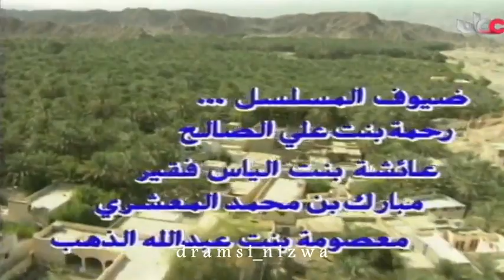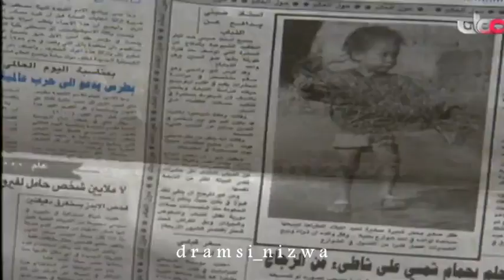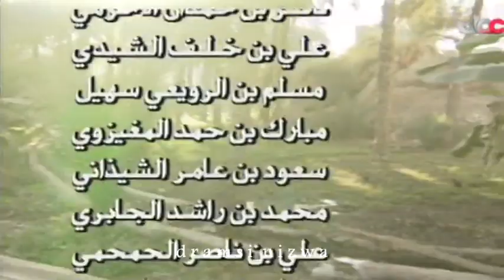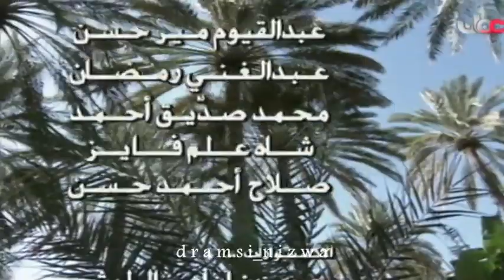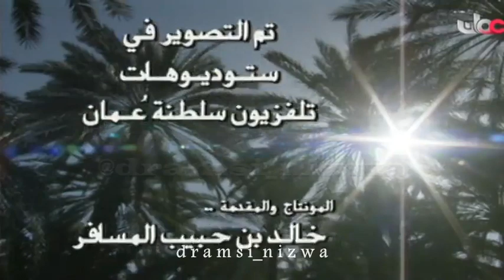المسلسل العُماني دروب الحلقة 5 إنتاج 1994م